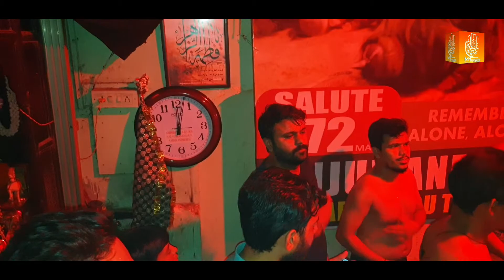Zehra Ki Betiyon Per Itna To Reham Khao Bazar Na Sajao | Noha 2020 1442 | Zehra s.a Nauha 2020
Zehra Ki Betiyon Per Itna To Reham Khao Bazar Na Sajao
Zehra s.a Nauha 2020

Created by : ASAD ABBAS

Voice : AMEERUL SAYYED

Please